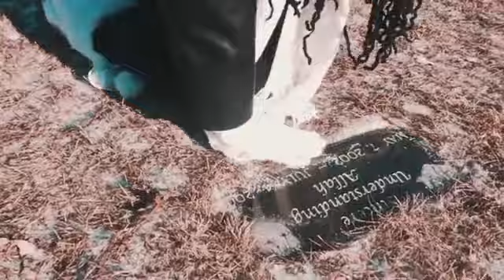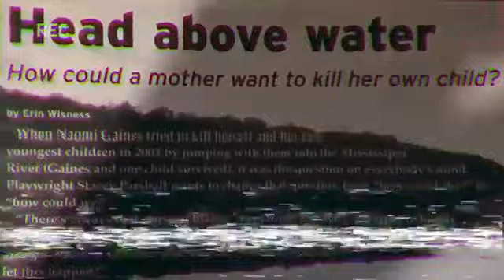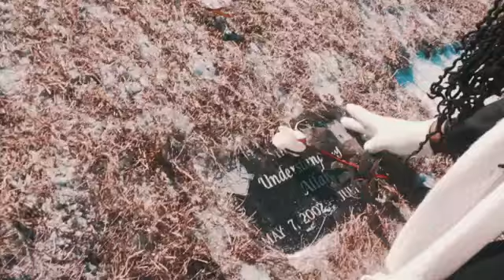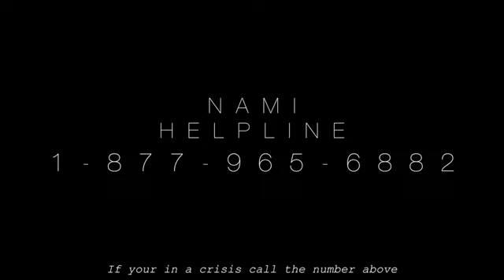He Knows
Autobiographical story of N.G. Young's redemption after causing the death of her infant son in July 2003, due to her untreated mental illness.
- Shot by MinnesotaColdTV
-So Alone track from Contrary Beats used with permission and licensed 2016